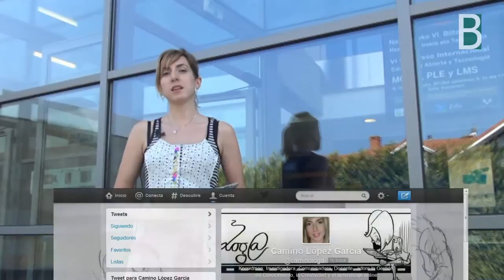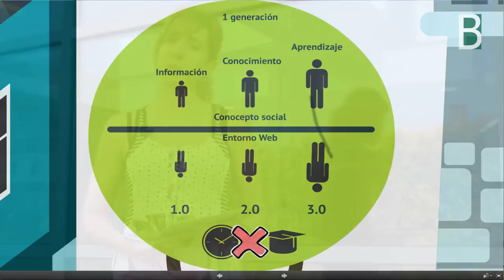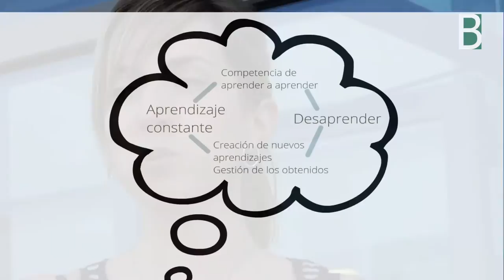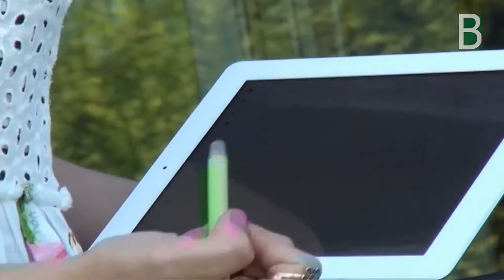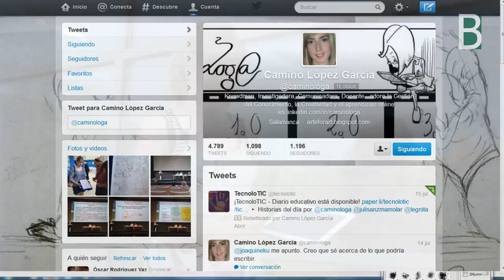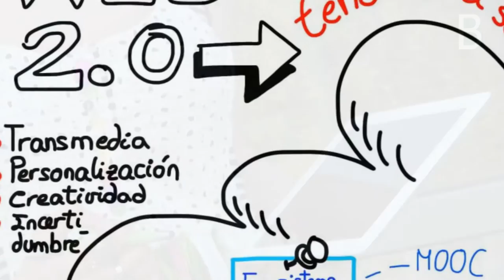by Camino Lopez Garcia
@caminologa Camino López García resume en Zalla su presentación en Ikasnabar13: PLE, PLN y Memoria Auxiliar" en tiempos de MOOC's ¿Es posible el aprendizaje personalizado? Competencias de AprenderaAprender y Aprendizaje a lo largo de la vida LifeLongLearning. Material multimedia generado por el Berritzegune Nagusia para fomentar el debate sobre la Educación en Red